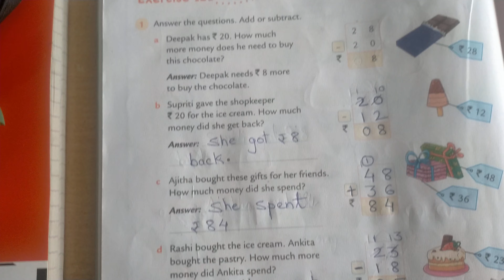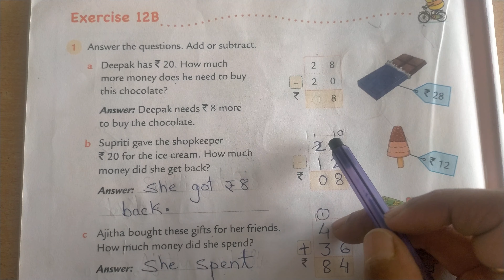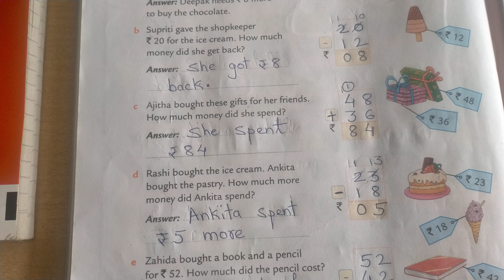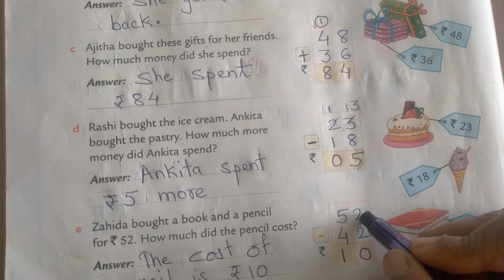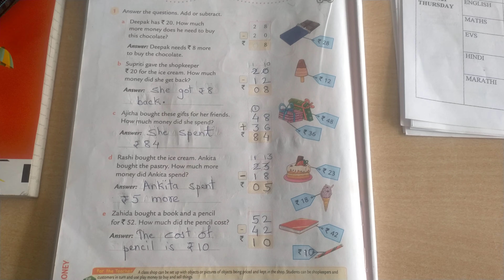ch 12 Money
word problems page 176